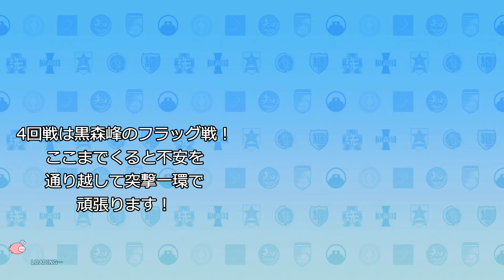３６カテナ戦車車窓記 争奪戦モード０３－０４ 知波単学園の戦車道⑥ ガールズ＆パンツァードリームタンクマッチ